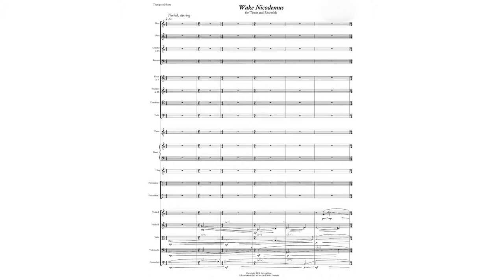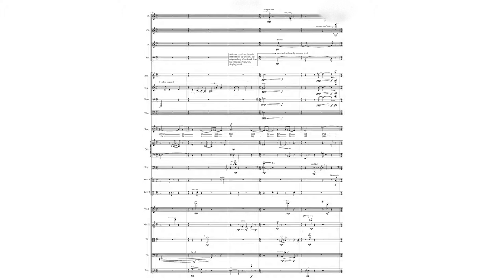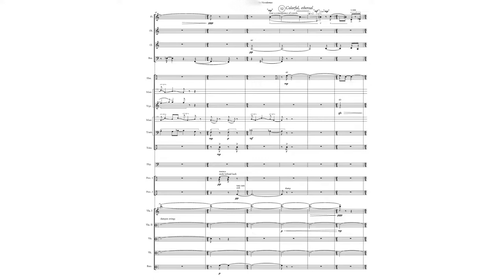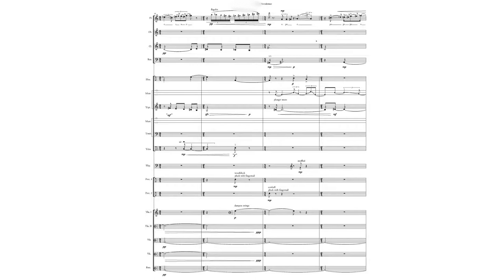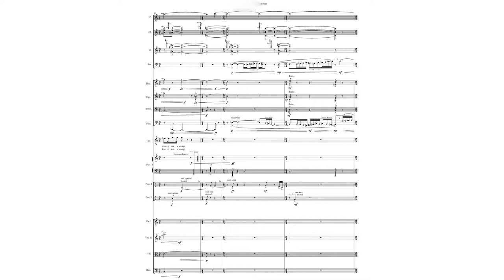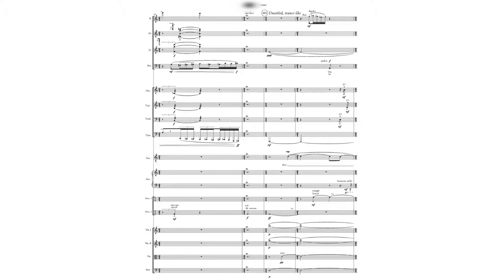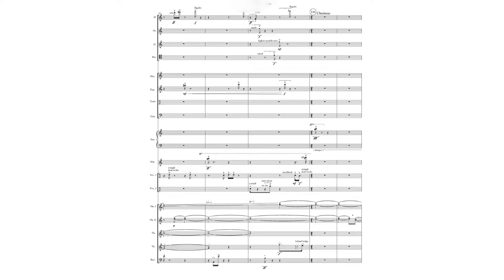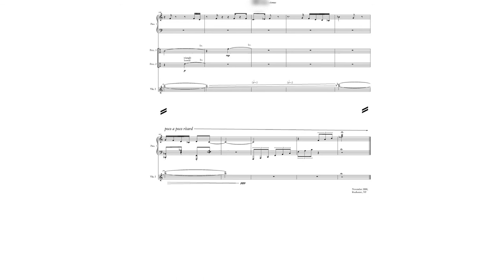Wake Nicodemus for Tenor and Ensemble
"The past is never dead. It's not even past." -William Faulkner

I've listened to him sing those songs under his breath. He chuckles every once and awhile at those songs that live under the breath and under the bed. He keeps them in the box under his bed along with the pickled finger. The ice cream truck plays one of those songs, which reminds him and he sings it in the "good old way". He says "hey they don't make 'em like they used to" and "that old time music, that traditional music." He sighs and talks about Christy Minstrels and Stephen Foster with Freddy. I walk away. Sometimes I'll see someone hear the tune on the street or in the store and they'll smile not with an ice cream smile but with a pickled finger smile and I wonder how many people in this town have a pickled finger that they keep under their bed. Of course I can never know. Of course he would never tell me. Once I walked in when he hadn't thought to close the door and saw him smiling and put it under the bed quickly. Once when he wasn't home I took it out. It has a newspaper clipping next to it that says that they chopped the fingers and toes and ears and nose off that man before they burned him. It says that they sold those at the general, and that after they burned him that "all hands grabbed for a piece". Thinking of all those pieces that stay under the bed and under the town and under the breath, I went to the Mike the ice cream truck driver and I asked if he could change the song that his truck played. Mike asked why he should change it and anyway his ice cream truck plays it because it's traditional. I said that I didn't like the song and I said that sometimes that song frightened me. He chuckled and shook his head and said "don't you worry about it. Truck music's got no words, it don't mean nothing. Anyway, it's happy music." When the music passes by it touches me but I cannot touch it. I grab for it and it flies away to under the breath. I can't walk away from that music and it can always find me. For a long time I didn't know what to do, but now I've decided I will make a net that would catch those songs and when I catch those songs, I will stretch them into screams that connect everything that he didn't think should be connected and shatter everything that he thinks should be together. Instead of the music saying "ole Zip Coon he is a larned skolar", it would say "old what what it what some what what" or maybe even "what what what what what what what what what what what what". He will snarl "what is that" or "what's that racket"? What he really doesn't like is what and he doesn't like racket. He likes Christy Minstrels because they are "am" and "is that". I would catch those songs and paint mustaches and lipstick on their faces. I paint. He looks at those and is angry and says "what is that" and then he says "boys don't wear lipstick" and he says "girls don't have mustaches" because he hates what but I love what and I love when he says "what is that" even though he's furious and when he says "what is that" I say what as if I don't know what he's talking about and he says "you know what I mean". Because really even though I do I don't. I don't know why he hates racket and hates lipstick and hates mustaches and hates what because I love racket and I love lipstick and I love mustaches and I love what.